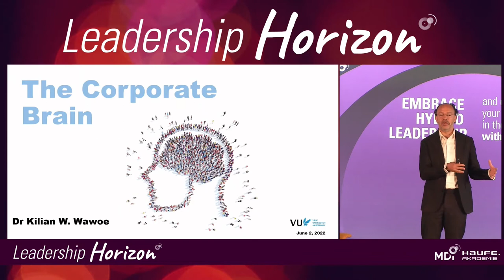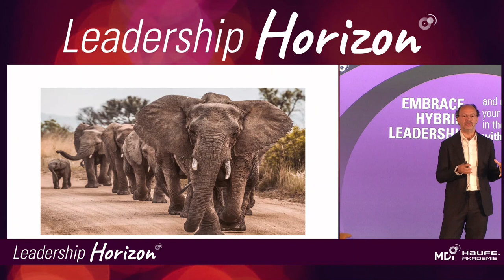How would a group of elephants deal with remote work? – Dr. Kilian W. Wawoe live @Leadership Horizon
Short outtake of Dr. Kilian W. Wawoe’s keynote "The Corporate Brain" @ the Leadership Horizon in Vienna on 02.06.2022 (hybrid event)

Dr. Kilian Wawoe investigated the consequences of the increasing numbers of home office days for people and companies and the effects of home office.  During lockdown, he found more than 600 articles about working from home, talked with hundreds of people about their experiences with home office, took questionnaires from thousands of workers and worked with dozens of companies on a new form of collaboration that he calls “corporate brain.“ The exciting results and detailed conclusions he revealed on June 2nd 2022 at the Leadership Horizon Conference.